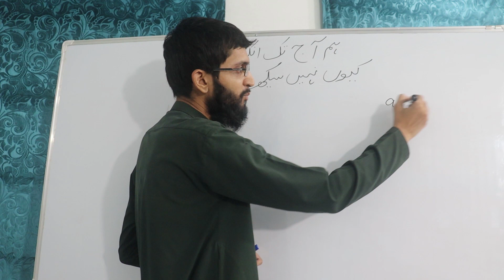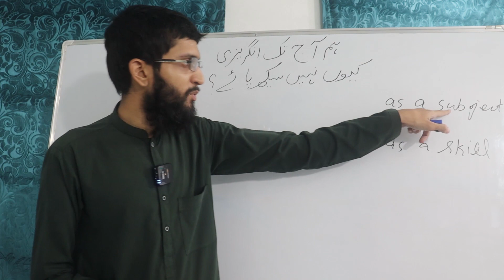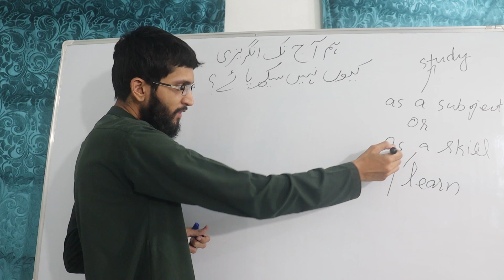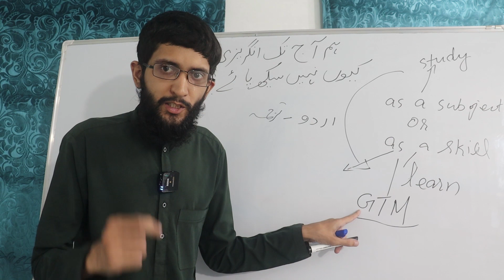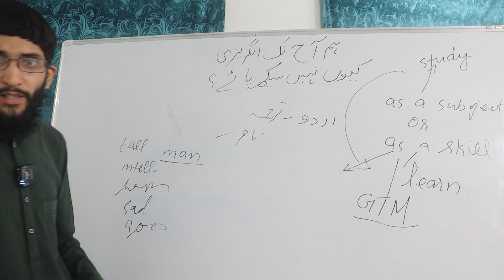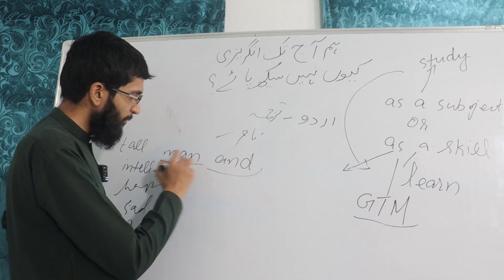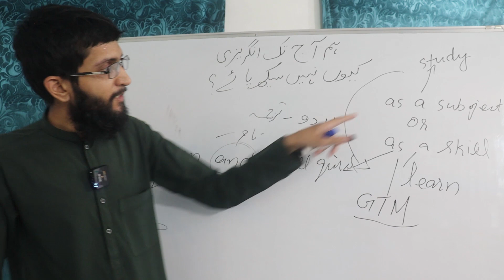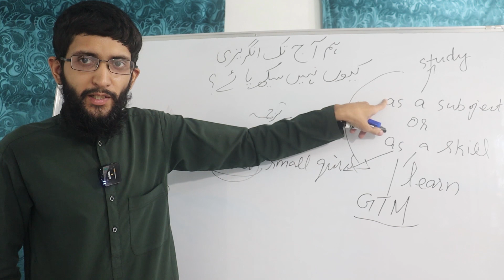How to Learn English | How to Speak English Fluently |Tips for Learning English |English with Mubeen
How to Learn English | Tips for Learning English | Best way to learn English | English with Mubeen

In order to search this video again, search the following keywords.